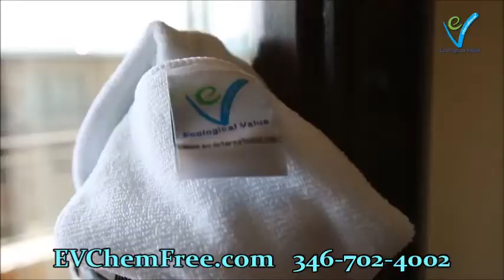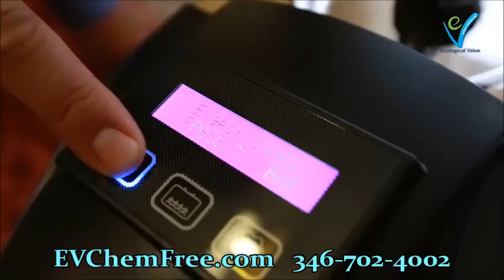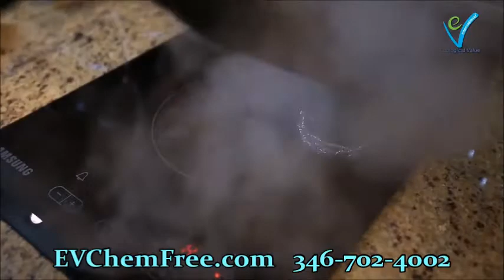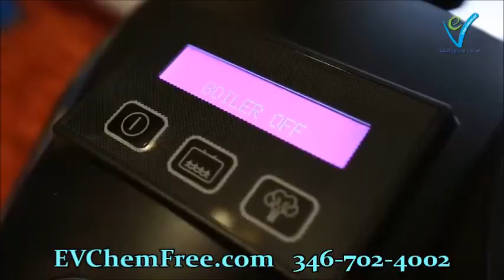THE BEST STEAM CLEANER FOR WATER DISPENSERS! FREE DEMO INCLUDED!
THE BEST STEAM CLEANER FOR WATER DISPENSERS! FREE DEMO INCLUDED! used this during a “fecal nightmare” involving his Great Dane. “This cleaner THE BEST STEAM CLEANER FOR WATER DISPENSERS! FREE DEMO INCLUDED! evidence from the crime committed, I can lay my face on the crime scene and SMELL NOTHING,” he reports. Few reviewers had such dramatic stories, and it’s still effective for smaller, more mundane experiences. One customer has two messy kids — “a 2-year-old chocolate milk junie and a 6-year-old food-spilling champion” — and this machine helped make their carpet look so much better. “‘Wow,’ that’s what my wife said when she first saw the carpet after I finished.” While he felt the “steam” option was a “gimmick” at first, he changed his mind after testing it out: “I feel it helps the carpet dry faster.”

“Holy moly! It picks up a CRAZY amount of deeply embedded debris, dirt, stains, and hair,” says one customer who runs a doggie day care and boarding service out of her home. Her “carpet sees THE BEST STEAM CLEANER FOR WATER DISPENSERS! FREE DEMO INCLUDED! when cleaning out the dirty water tank either,” she says, now with a spotless carpet. Nearly 600 other customers also call out how lightweight this cleaner is. One describes it as “the same size as a Shark vacuum,” which is our best-rated vacuum pick, so it’s not as bulky as some other carpet steam cleaners. While it may not have the same power as some of the more industrial picks, she says she doesn’t “mind the smaller size.” But another customer says the smaller size doesn’t affect how powerful it is. “The amount of cat hair this thing sucks up is insane,” she says. “I freaking love this thing. It’s small but extremely powerful. It snaps together easily to fill and change water.”

This carpet cleaner is “automatic,” which means that instead of having to press any buttons, all you have to do is push it forward to clean and push it back to steam. And lots report that this makes cleaning much more simple. “This thing flat out works,” says one customer, who adds, “The dry-only mode is the key to success,” so you THE BEST STEAM CLEANER FOR WATER DISPENSERS! FREE DEMO INCLUDED! — “I wasn’t sure how it would work compared to how I used my old machine,” he says — but after testing it out, he reports, “In practical use, it has been great and requires less thought.” If you need any assistance, he also shares his “technique”: “I like to pass over an area with the soap in place. I pull the soap dispenser and do a second pass with just clean water to rinse more of the soap off. I then switch to water extraction mode and do a final pass to suck up as much water as possible so it dries faster.”

6 Best Carpet Steam Cleaners 2020 | The Strategist | New ...nymag.com › strategist › article › best-carpet-steam-cleaner
Apr 23, 2020 - The Best Carpet Steam Cleaner on Amazon, According to Hyperenthusiastic Reviewers. Hoover Power Scrub Deluxe Carpet Cleaner Machine. Hoover PowerDash Pet Compact Carpet Cleaner. Hoover Smartwash Automatic Carpet Cleaner. Bissell Multi-Purpose Portable Carpet and Upholstery Cleaner.

The 8 Best Carpet Cleaners of 2020 › ... › Cleaning Tools
Jun 10, 2020 - Here, the best carpet cleaners for eliminating all types of stains. Best Overall: Hoover SmartWash Advanced Pet Upright Carpet Cleaner. Best Professional: BISSELL Big Green Professional Carpet Cleaner. Best for Pets: BISSELL ProHeat 2X Revolution Pet Pro. Best Lightweight: BISSELL TurboClean PowerBrush Pet Carpet ...

Best Carpet Steam Cleaners - 2020 Reviews | The Flooring Girltheflooringgirl.com › Flooring Blog › Cleaning
Oct 26, 2019 - How carpet steam cleaners clean your carpets and area rugs. best carpet steam cleaners. Carpet cleaners are also known as carpet extractors as ...